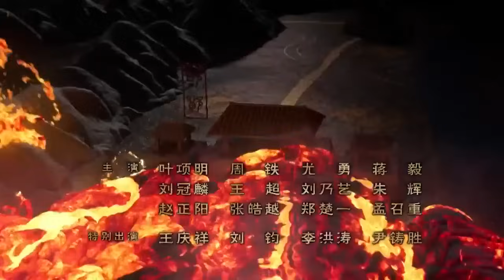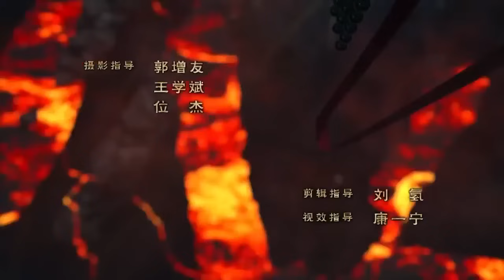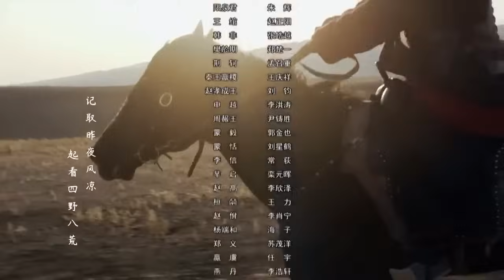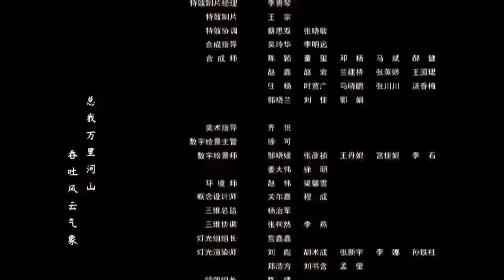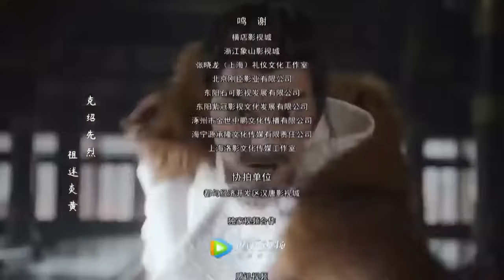Đại Tần Đế Quốc 4 Đại Tần Phú tập 55